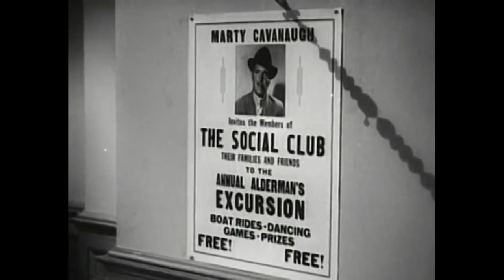C8 CHOP: GREAT GUY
Week 7 of Alphabet Superset!

I am behind by two weeks on this but catching up.

I chopped up "Great Guy", 1936 American crime film noir directed by John G. Blystone and starring James Cagney. This movie also isn't quite "spooky" but there are only so many movies in the public domain.

I have been having a hard time getting back into the groove but there were definitely some fun sounds in this to work with. I ended up allowing myself to mess around specifically with the Aberrant plug-in "Digitalis" this week to explore more of the parameters in depth, and that was the most rewarding part of this weeks experimentttt.

I used only sounds and images from the film to make this little spooky beat.

I made this for the Alphabet Superset challenge by  @struthless   to encourage consistent creating and sharing of art!